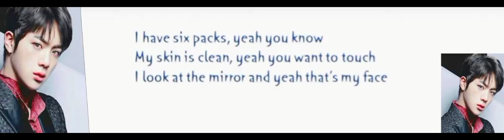BTS ( JIN WWH " WORLD WIDE HANDSOME " SONG 💜💜💜💝💜💜💜